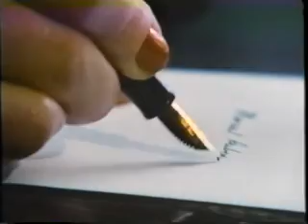Pamela's first role in a feature film: The Signal (1987 - New York City)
FROM THE ARCHIVES: Some scenes from my first role in a film (New York City 1987).  I had the leading role in The Signal, based on a short story by René Albert Guy de Maupassant and directed by Jean Michel-Placent.  It was transferred from a Beta/VHS recording, that's why the quality isn't so great.                DESDE LOS ARCHIVOS:  Algunas escenas de mi primer papel en una película (New York City, 1987). Tuvé el papel principal en The Signal, basado en una historia corta de René Albert Guy de Maupassant y dirigida por Jean Michel-Placent. Fue transferido de una grabación Beta / VHS, por eso la calidad no es tan buena.